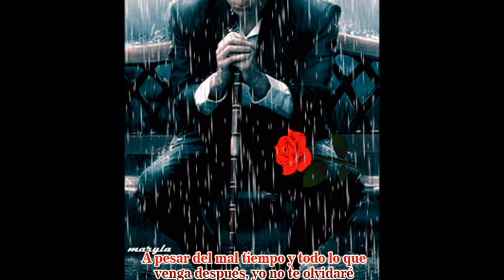BANDA EL RECODO FT JULIO PRECIADO / Yo Sé Que Te Acordarás